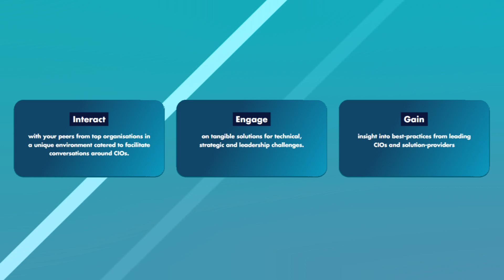The CIO of the future